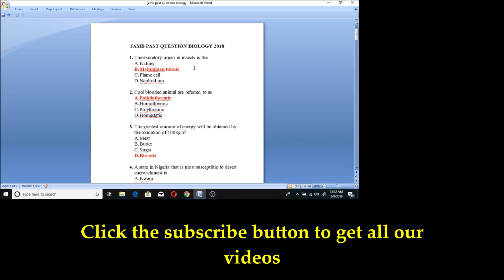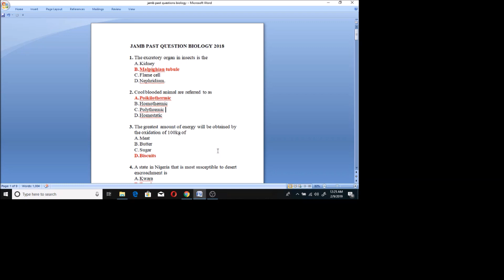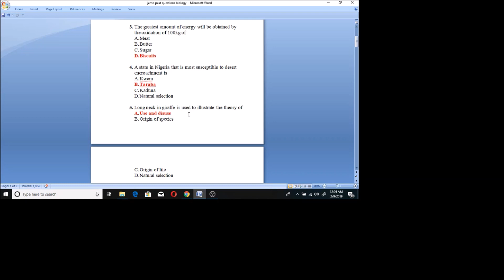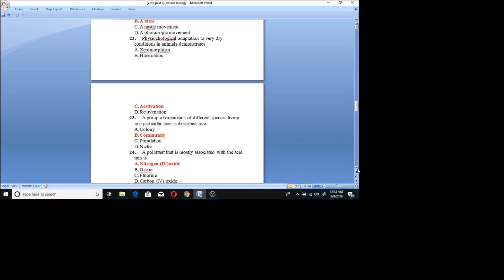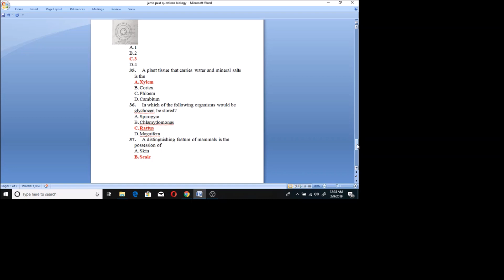jamb past questions biology 2018